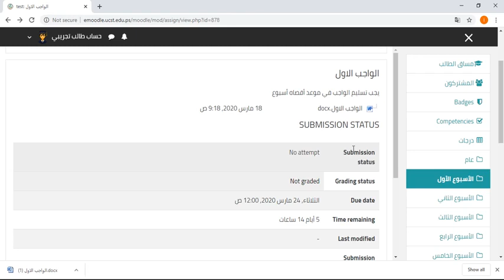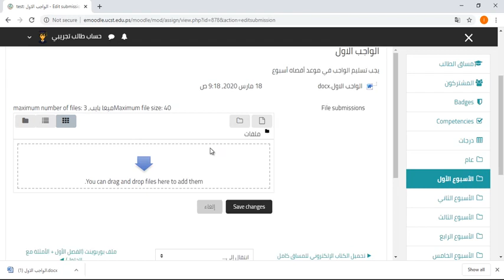كيفية تسليم الواجبات والمهام عبر نظام إدارة التعلم الإلكتروني Moodle (للطالب)